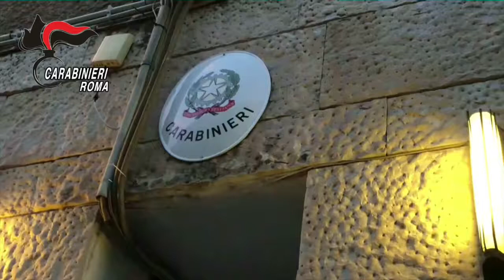ROMA-USURA, 4 ARRESTI PER SEQUESTRO DI PERSONA A SCOPO DI ESTORSIONE